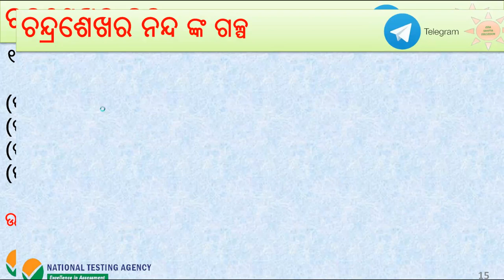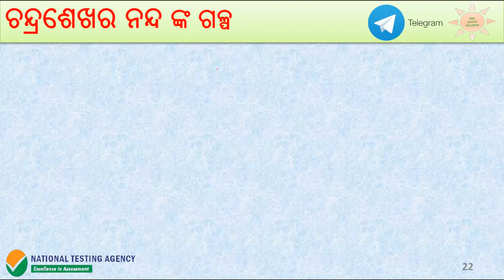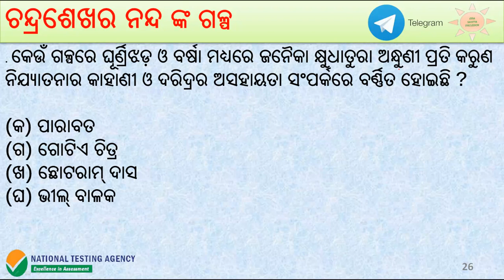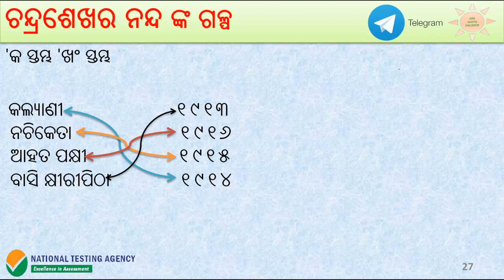ଗାଳ୍ପିକ ଚନ୍ଦ୍ରଶେଖର ନନ୍ଦ | UGC NET ODIA UNIT - 4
UNIT– 4 ସ୍ଵାଧୀନତା ପୂର୍ବବର୍ତ୍ତୀ ଓଡିଆ ଗଦ୍ୟ ସାହିତ୍ୟ
(କ୍ଷୁଦ୍ର ଗଳ୍ପ )

radhanath raya
PDF ପାଇଁ group ରେ join କରନ୍ତୁ |